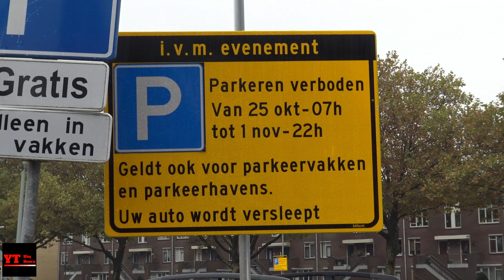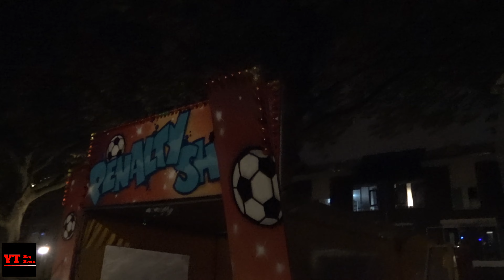Opbouw Kermis Vlaardingen - Aufbau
Vlaardingen (Holland) fair build up. Kirmes aufbau. Shot with Note10 (opening shots only) and Sony, edited in 4K. Recording dates: 25 & 26 October 2021.